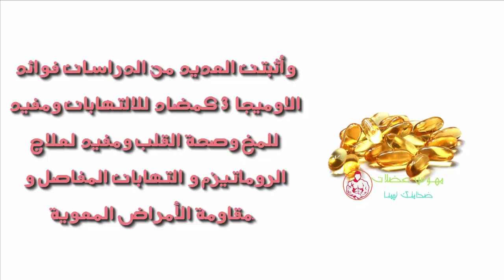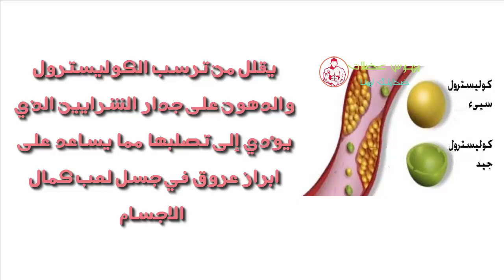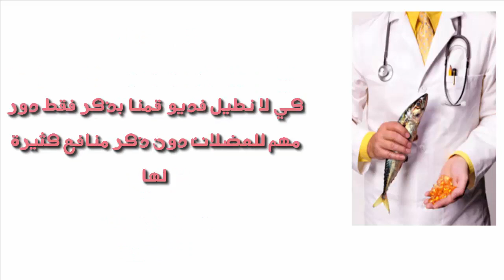اضرار وفوائد خارقة اوميجا 3 وجرعات مسموح بها كمال الاجسام | omega 3 body building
اضرار وفوائد خارقة طريقة استعمال اوميجا 3  طريقة استخدام OMIGA 3 لعبي بناء اجسام ورفع اثقال لعبي بناء اجسام ورفع اثقال لتخلص من دهون وابراز عروق music no copyright